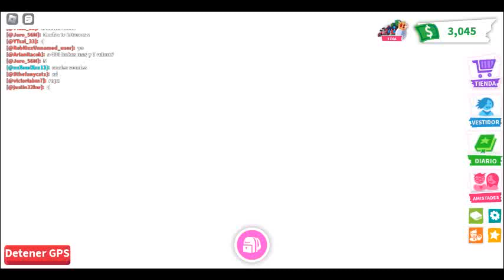robloxapp 20240419 2326138